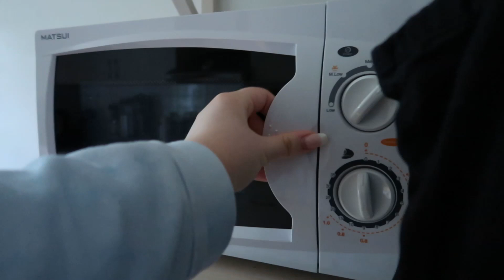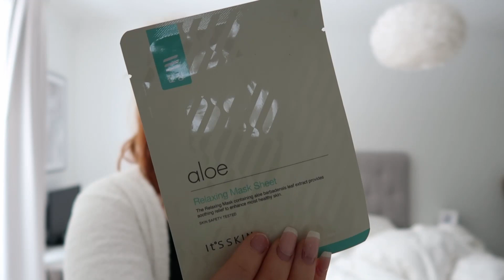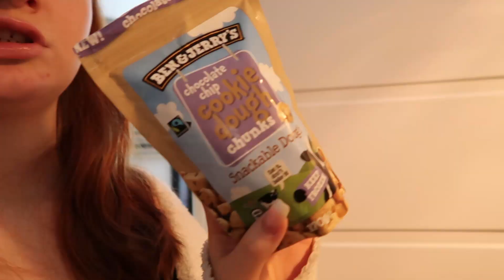UTKICKAD FRÅN SKOLAN OCH AIM'N HAUL || VLOGG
Beskrivningen innehåller reklamlänkar. När ni använder dessa länkar för att köpa något så tjänar jag en liten summa per köp. Så ska ni handla något från dessa hemsidor får ni jättegärna göra det genom länkarna ni hittar nedan för att supporta mig och kanalen❤ (Det kostar inget extra för er)

I denna vlogg får ni hänga med mig ett antal dagar där jag gör allt ifrån att övningsköra, uträtta ärenden, hämta paket, ha sheetmask, redigera, prata med er (mycket prat i dagens video) bland annat om att jag nu blir "utkickad" från skolan (hoppar av gymnasiet). Öppnar även ett paket tillsammans med er som jag beställt från aim'n med ett par träningstights. Hoppas ni tycker om dagens video så hörs vi snart igen!❤

0:00 Startar dagen
0:42 Välkomna
1:37 Dagens att göra
2:12 Uträttar ärenden
3:18 Tillbaka hemma
3:55 Ny dag
4:45 Sheetmask
5:31 Startar dagen
7:38 Lunch
8:12 Snacks tips
9:11 Ny dag
9:45 Utkickad från skolan
11:33 Paket från Aim'n
12:25 Aim'n try on haul

Tack för att du har tittat på den här videon!❤